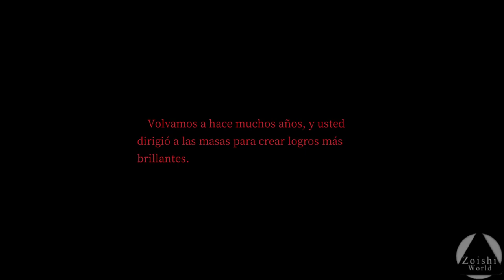Vistazo a este titulo de construcción de ciudades | SUNNY VILLAGE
Lento y extraño. Los gráficos me encantan, pero la jugabilidad es rara. Cumplo con traerlo para que le den un vistazo y ver si les gusta o no XD.

- Specs
CPU: i5 6400
RAM: 16GB DDR4
GPU: 1050  (2gb)